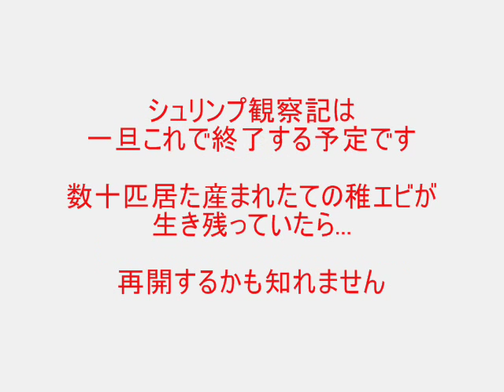レッドチェリーシュリンプ観察記 04 [2016.08.31]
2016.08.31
レッドチェリーシュリンプ観察記 04

ただただ、力（知識）不足。ごめんなさい